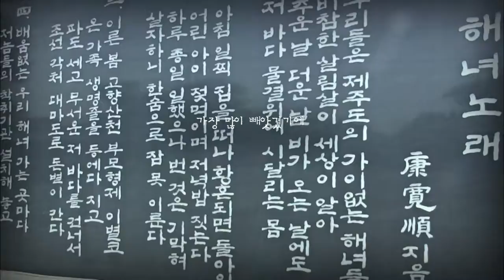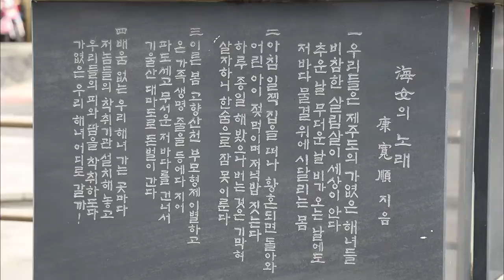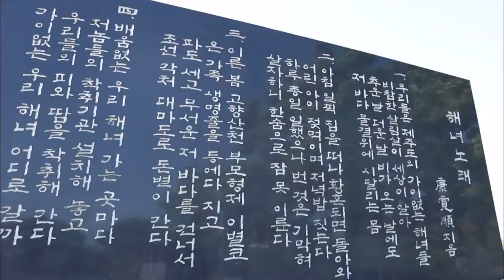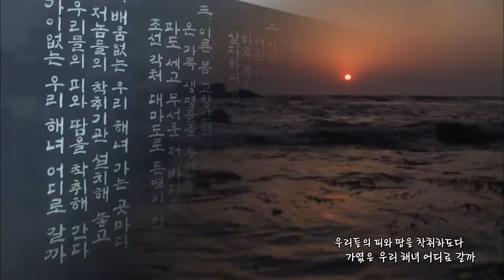[제주해녀항일운동7] 해녀 삶의 애환, 정신을 담다 - 해녀가 (생방송 제주가 좋다)